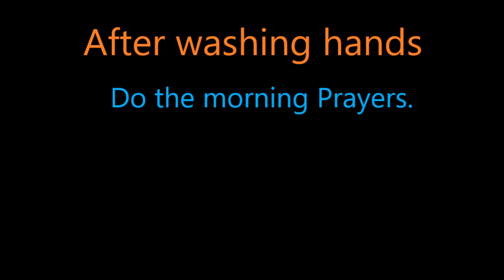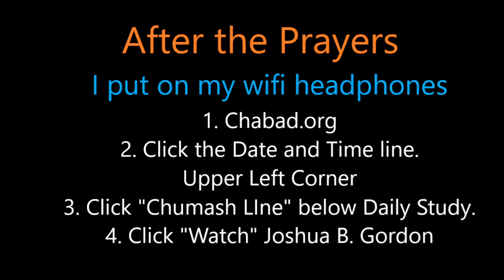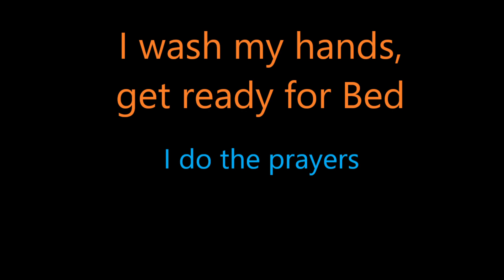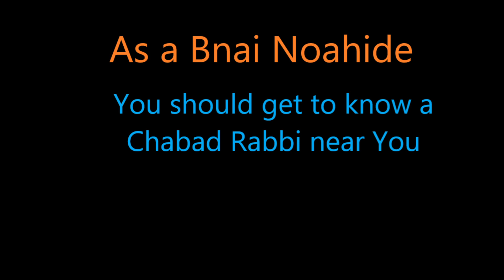I am a Bnai Noahide: What Now?